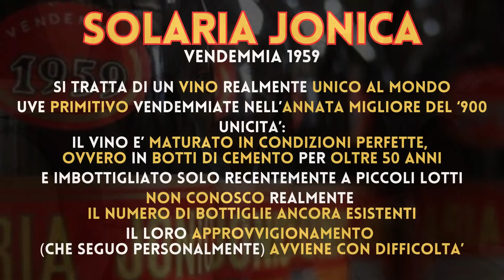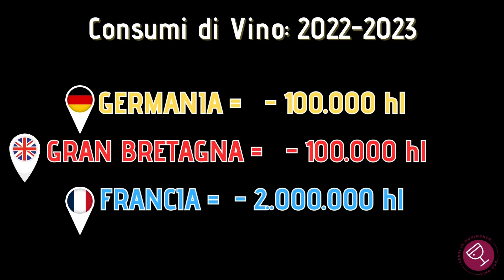SI BEVE SEMPRE MENO VINO! PERCHE?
Purtroppo i dati sono (ai più) inaspettati, ma parlano chiaro: il trend degli ultimi anni segnala una costante diminuzione dei consumi di vino, con gravi ripercussioni su tutta la filiera, e non solo... Certo, alcuni comparti mantengono segni positivi di crescita, ma nel complesso non è così. Vi illustro quindi le possibili cause, ma anche le possibili strategie per recuperare ampi segmenti di consumatori che si stanno perdendo uno dei piaceri più gratificanti della vita! PROSIT

ATTENZIONE!
APERTA la VENDITA di altre 14 BOTTIGLIE del vino piu emozionante e raro, in assoluto, ovvero la SOLARIA JONICA vendemmia 1959 (Cantine Antonio Ferrari)